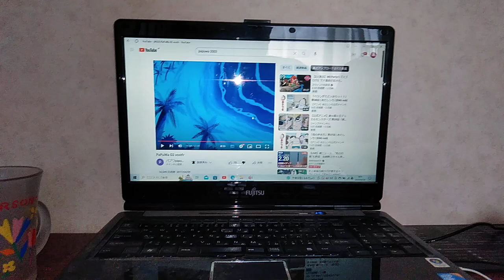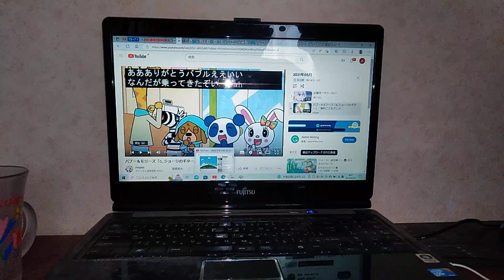2023年2月20日(2)